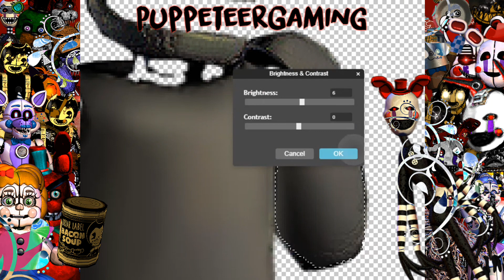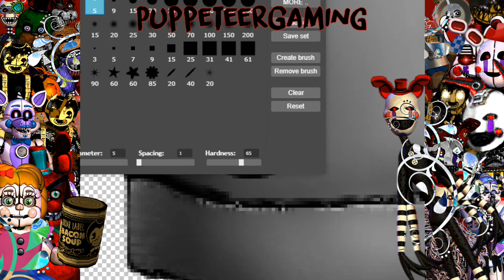Fixed Blank | FNaF/FNaC Speed Edit!